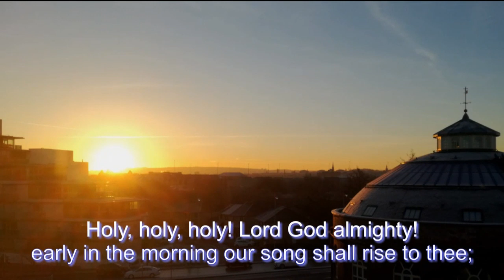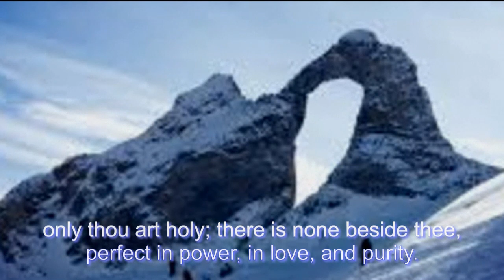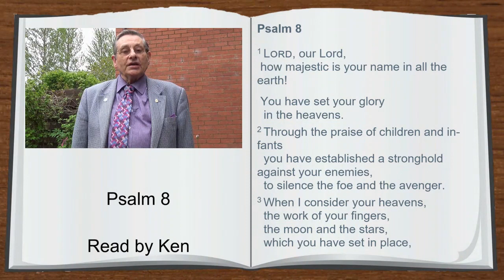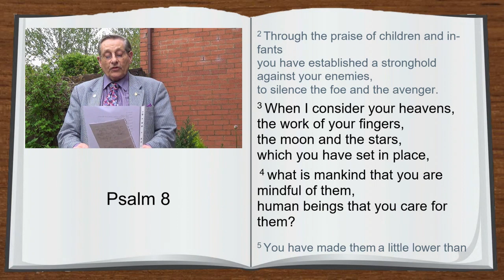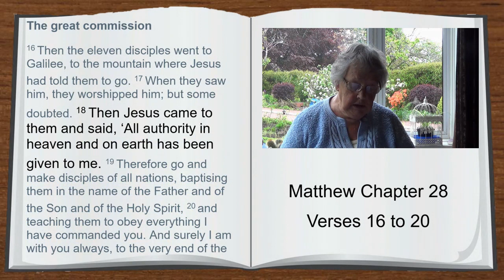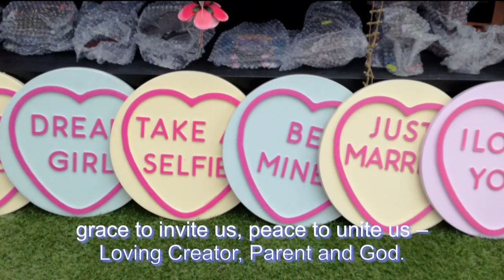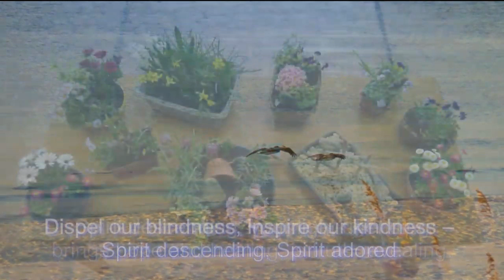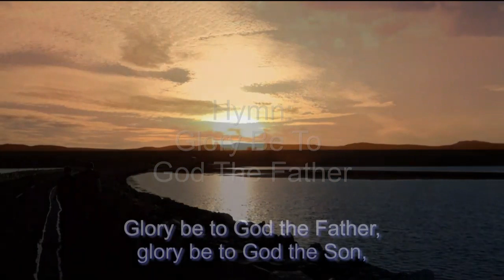Sunday Service : A Community of Faith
A Community of Faith